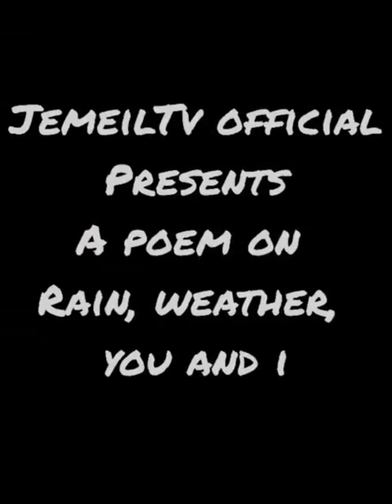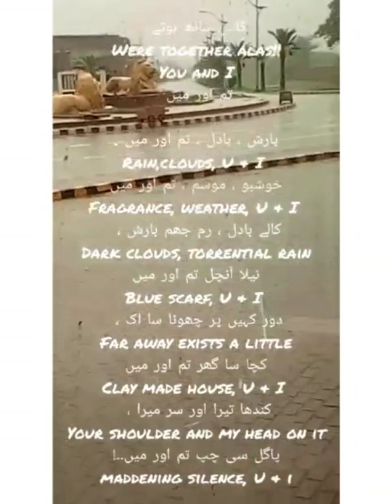Barish mausam mein aur Tum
The rain invariably brings feelings in the human being and gives impetus to narrate and express to those delicate sweet feeling.lets read those feeling through poetic expression and voice